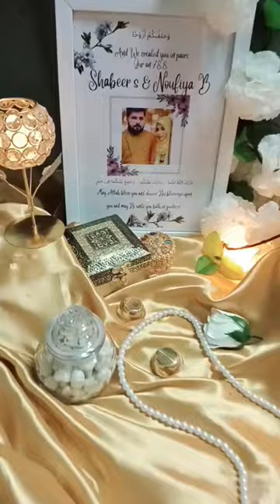photo frame 🫰love